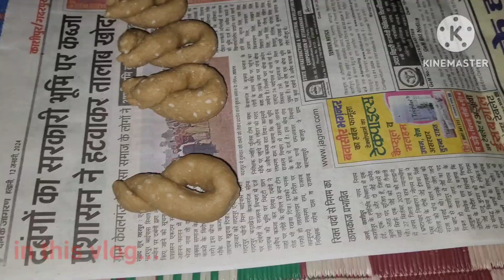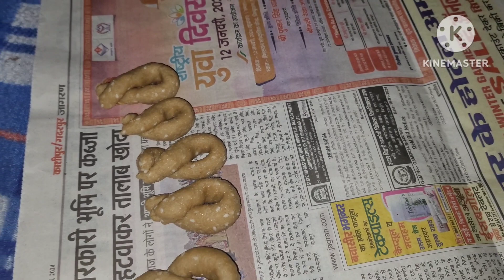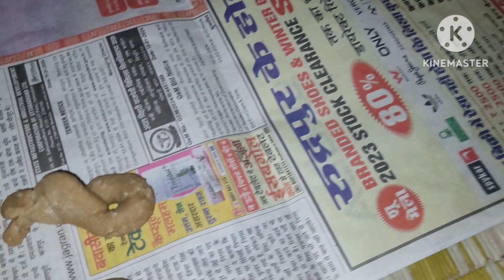उत्तरायणी कौतिक😍 के रंग में रंग गये सभी लोग पहाड़ी संस्कृति को सलाम🫡...